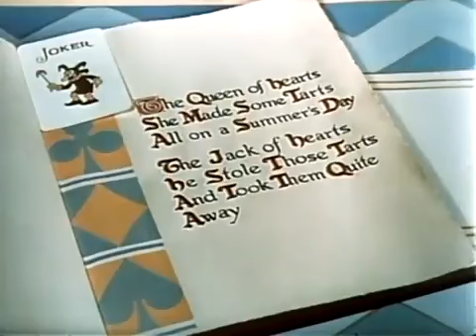The Queen Of Hearts